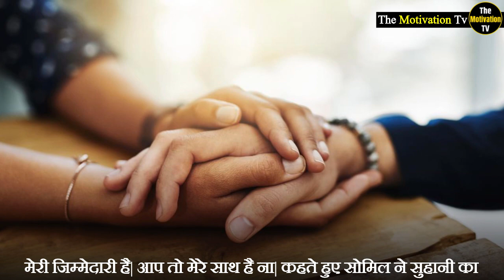मुझे तो ऐसी बहू की तलाश है जो परिवार को एकजुट रख सके। motivational video।motivation। kahani। hindi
"Motivation TV" एक हिंदी मोटिवेशनल यूट्यूब चैनल है, जहाँ आप ऐसे वीडियो खोज सकते हैं जो आपको खुद को प्रेरित करने में मदद करेंगे, जिसकी मदद से आप खुद को समझ सकते हैं, और इसके अलावा आप अपनी माइंड पावर को बढ़ा चकते है।
हमें उम्मीद है कि आपको हमारे वीडियो पसंद आएंगे और अगर आपको हमारे विडियो पसंद आए तो शेर जरूर करे.

       "Motivation TV" Is A Hindi Motivational Youtube Channel, Where You Can Find Videos That Will Help You to Motivate Yourself, With the Help You can Understand Yourself, and Also you will able to boost your Mind Power.